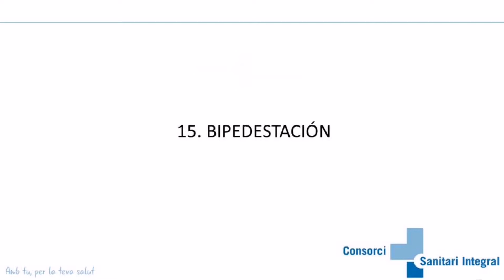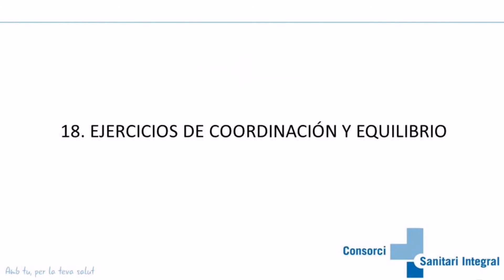Ejercicios Activos en pie Covid 19 - Exercicis Actius en peus Covid 19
CATALÀ
Pauta d'exercicis actius i de força que el pacient realitzarà dempeus durant la seva fase d'ingrés, i que haurà de continuar realitzant en domicili. Aquesta pauta ha d'estar inicialment prescrita i supervisada per l'equip de rehabilitació i es compon dels següents exercicis:

- Bipedestació
- Isotònics de Gluti mig
- Isotònics de Bessons
- Exercicis de coordinació i equilibri

CASTELLANO
Pauta de ejercicios activos y de fuerza que el paciente realizará de pie durante su fase de ingreso, y que deberá continuar realizando en domicilio. Esta pauta  debe estar inicialmente prescrita y supervisada por el equipo de rehabilitación y se compone de los siguientes ejercicios:

- Bipedestación
- Isotónicos de Glúteo medio
- Isotónicos de Gemelos
- Ejercicios de coordinación y equilibrio